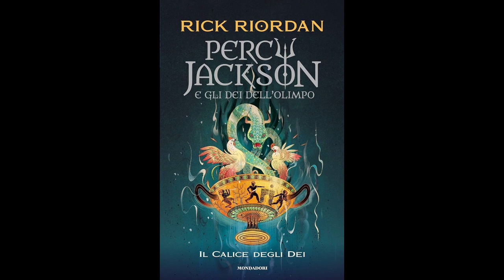Percy Jackson IL CALICE DEGLI DEI (volume 6) Audiolibro - Capitolo 30